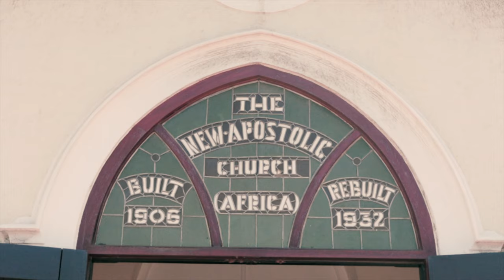Klara Design and Photography - Stacy & Christian - Cape Town Wedding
Stacey and Christian have been together for years.  Living in Thun, they travelled 13 320 km to Cape Town for their wedding.  We walked the streets, beaches and harbour of Simonstown.  This video teaser captures the heart and authenticity of who they are.